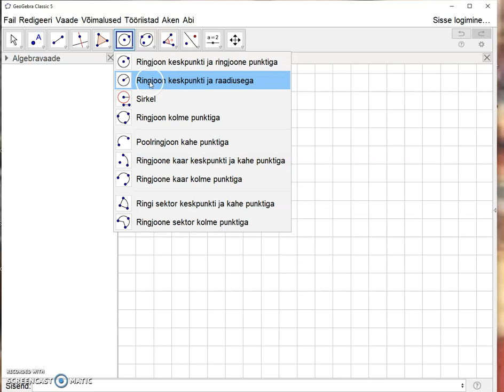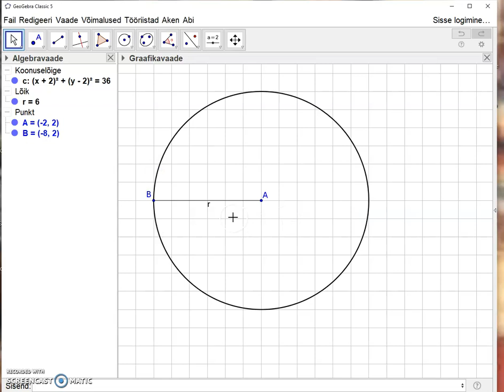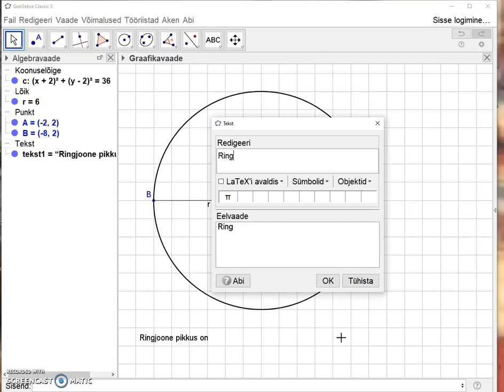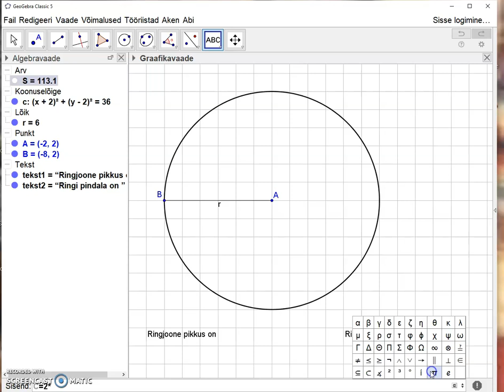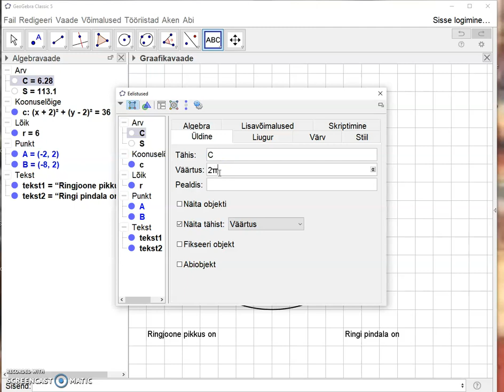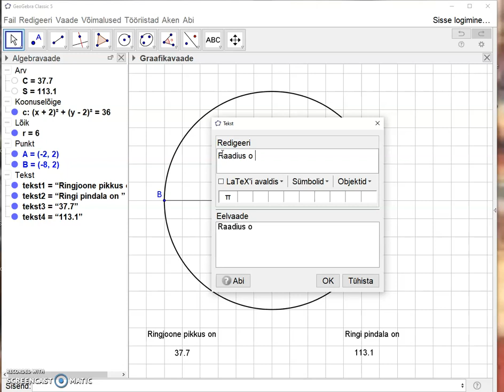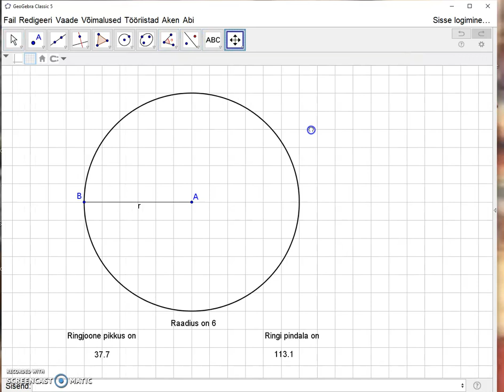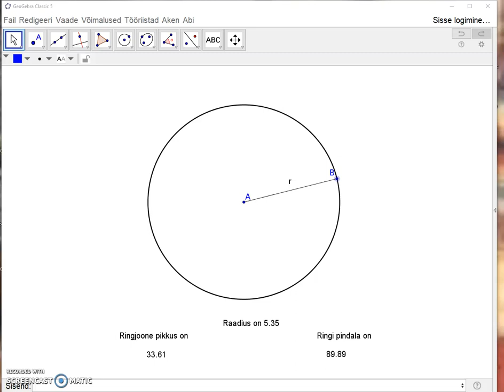Ringjoone pikkus ja ringi pindala